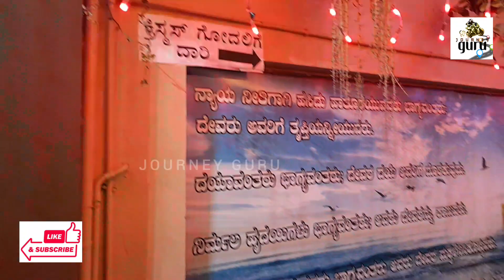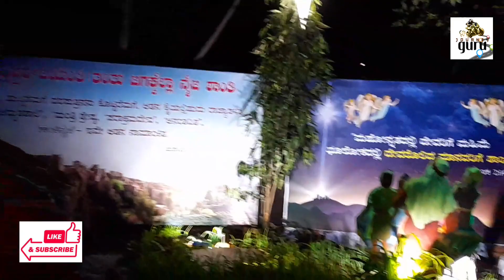Christmas Celebration IN St Thomas church P J Extension, Mcc A Block Church Road,Davangere Karnataka